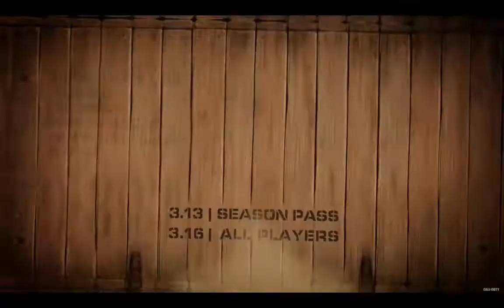*NEW* Operation: Shamrock & Awe Trailer(CODWW2)